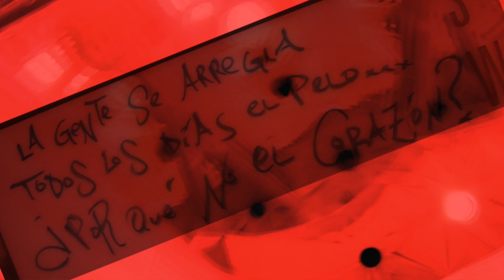'1999', Un Poema - Parte 251 [8 settembre]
Nel 1999 ho deciso di tenere un diario in versi, ogni giorno.
Una scatola fatta di parole per non perdere la strada.
Dopo 23 anni voglio rifare quella strada, per ritrovare quel ragazzo.
'1999', Un Poema di Ermanno Manzetti.